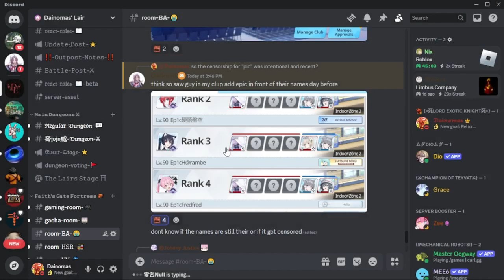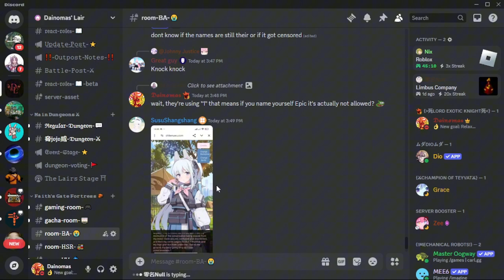The word "Epic" is now censored in Blue Archive Global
Surely this was just a coincidence right? Right?! Blue Archive global i need answers now! Or else correction is needed!

Or do you want to support me as being a member instead?

Chapters:
00:00 - Typing it in a Club
01:22 - Having it as part of a username
02:44 - Outro